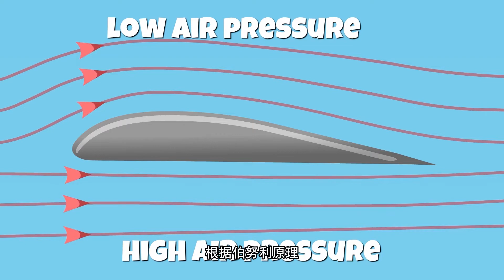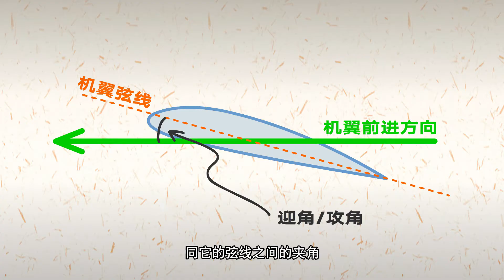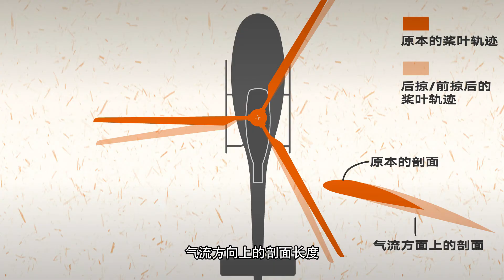甩的越乱，飞的越稳，直升机的螺旋桨怎么就转得这么反直觉？【科学火箭叔】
本频道制作的所有视频都是为了向观众传递有趣的科普知识，绝对符合平台的使用政策。 甩的越乱，飞的越稳，直升机的螺旋桨怎么就转得这么反直觉？